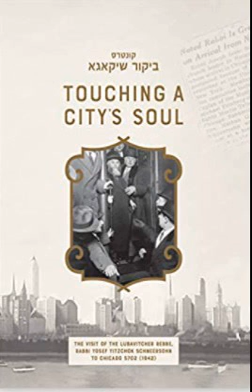Touching a City's Soul #10 | AUDIO | Mrs. Chaya Epstein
The maamarim that the Rebbe Rayatz - the previous Rebbe delivered during his 1942 visit to Chicago. Taught by Mrs. Chaya Epstein